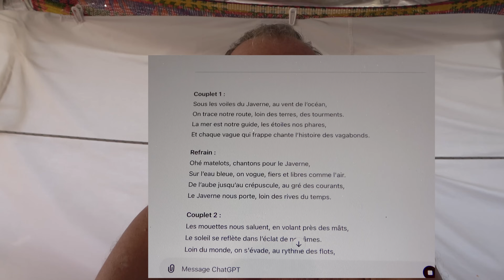#266 Balade à Joâo Pessoa 🇧🇷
Pas mal de sujets pour cette semaine.
LumaFusion nous joue des tours, on vous présente la Marina de Jacaré, une petite balade sur l’île voisine, les cours de yoga, et un gros dossier sur comment créer sa propre chanson.
Et… Javerne est toujours disponible à la vente.
Et comme toujours dans la joie et la bonne humeur propres à Javerne.
Un grand merci à nos partenaires :
Nautic Way, Librairie Maritime, le spécialiste des cartes marines et livres de navigation
FeelFree, Le spécialiste en bagagerie étanche haut de gamme.
Solaris, expert de l’autonomie solaire